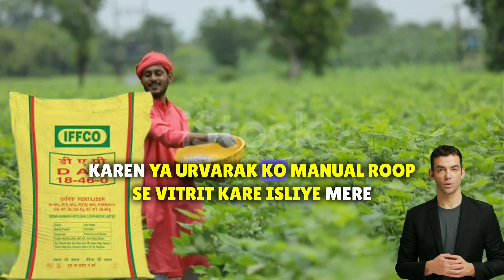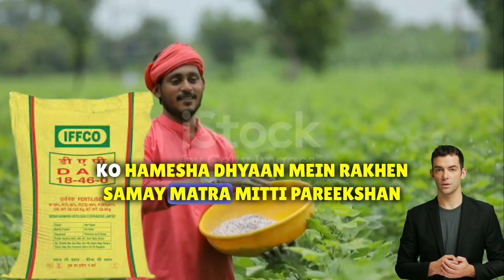धान में डीएपी (DAP) डालते समय ये गलती भूलकर भी न करें / धान में डीएपी कब और कितना डालें/ Dhan me DAP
बेस्ट DAP खाद सिर्फ आप के लिए

बेस्ट ऑर्गेनिक कंपोस्ट खाद 👇👇👇

किचन बायो ऑर्गेनिक खाद 👇👇👇

NPK 20 20 20👇👇👇

youtube sarch 🔍🔍🔍
AJ Classes
dhan lagane wali machine
dhan lagane wali machine price
dhan me DAP
dhan me dap kab dale
dhan me dap kitna dale
dhan ki kheti
dhan me dap ka prayog kab kare
dhan me dap khad kab dale
dhan me dap ke fayde
dhan me dap kitni matra me dale
dhan me kitna dap dale
dhan me dap khad kitna dale
dhan me khad
dhan me kaun si khad dale
dhan me khad prabandhan
dhan ki ropai ke samay kitna dap dale
dhan me khad kab dale
धान में डीएपी कब डालें